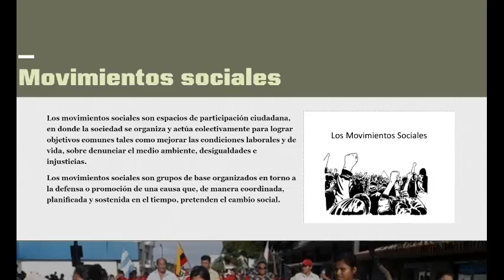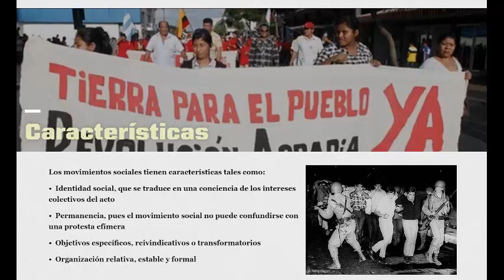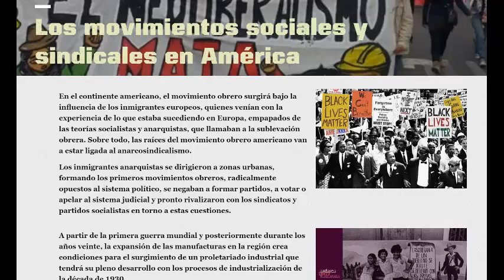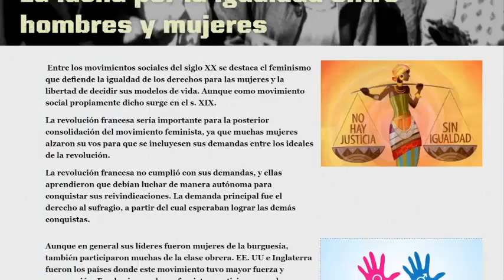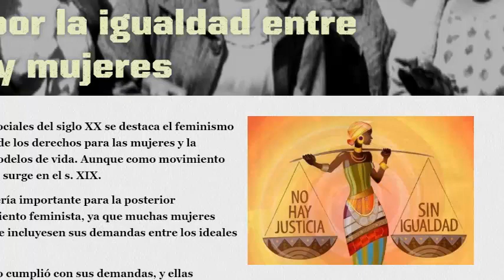LOS MOVIMIENTOS SOCIALES Y SINDICALES EN AMÉRICA - NOVENO GRADO